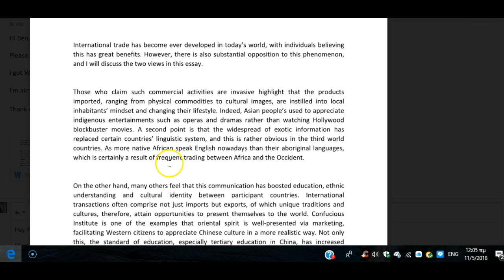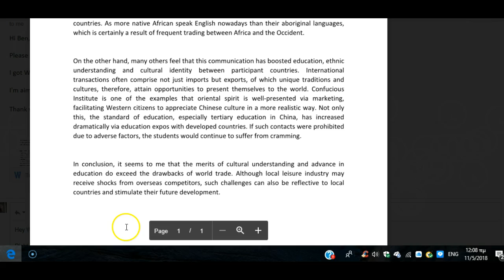IELTS Essay Correction - Will - good essay!!!!